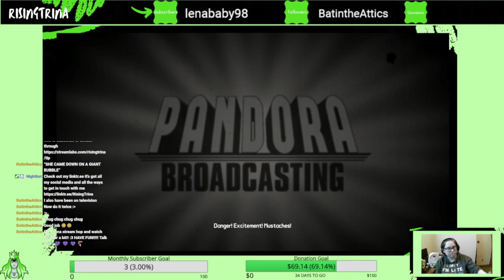Borderlands 2 with SpottyGraph53 Ep 19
Hey, guys playing Borderlands 2 hope you guys enjoy it! Today I'm playing it with my partner SpottyGraph53 their Twitch is linked below.